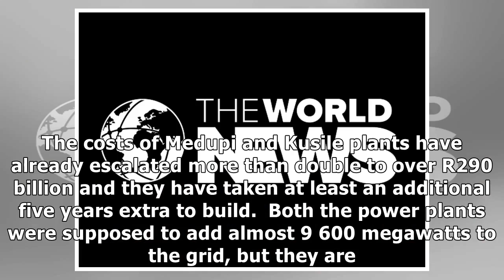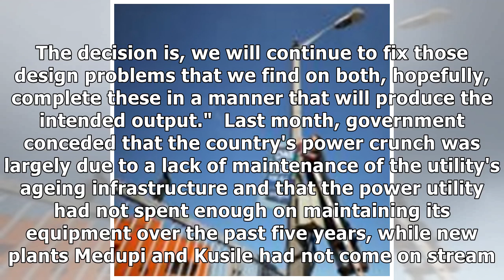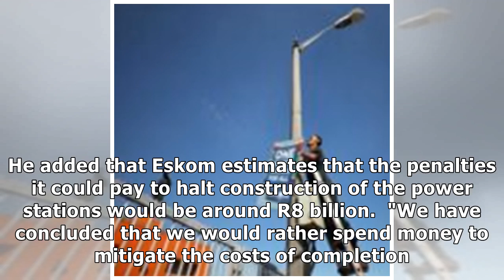Eskom allocates R4.5bn to struggling Medupi and Kusile power stations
Lethabo - Eskom board chairperson Jabu Mabuza on Wednesday, said that the state-owned utility has se...